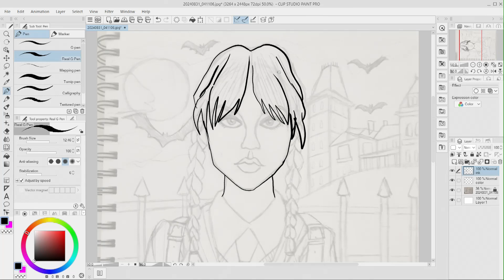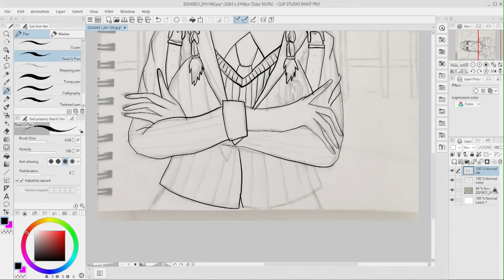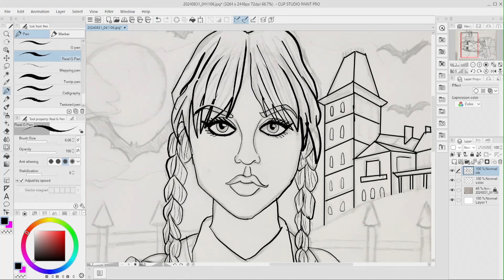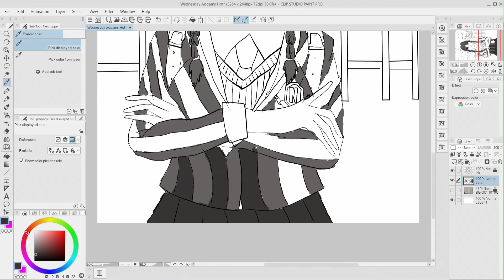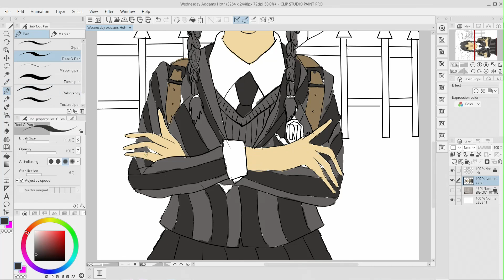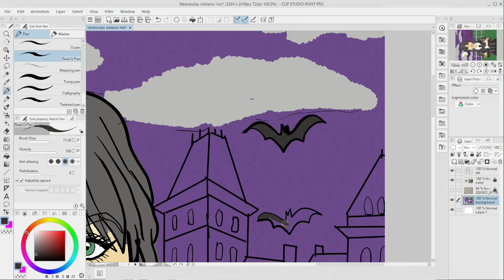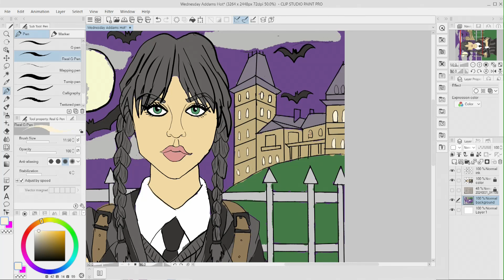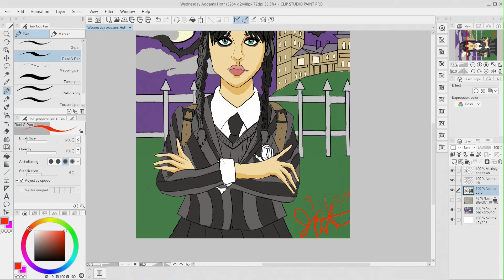Wednesday drawn in anime style Jon The Artist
Hey Everyone I just wanted to take a moment to thank all of you guys for watching all these years my channel is really growing and I couldn't do it without you.

I never thought it would get so many subscribers back when I started the channel I just posted a few videos here and there I didn't know how to edit them back then either I even had to resort to filming my TV with a crappy camera in a tripod but you all stoll said such nice things about my channel back then so thanks for all the support everyone I'll see you in the next video.

Today's Video is The show Wednesday drawn in my anime style. I hope you like it.